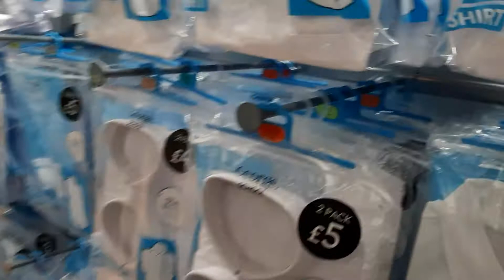VLOG MANTA😂😂BACK TO SCHOOL 🤗🤗